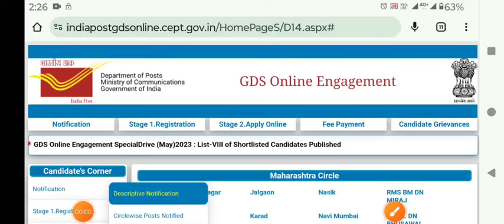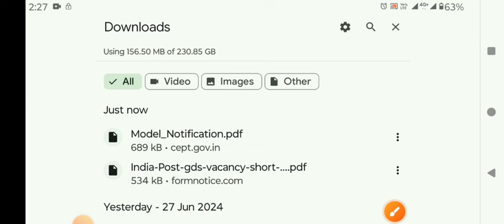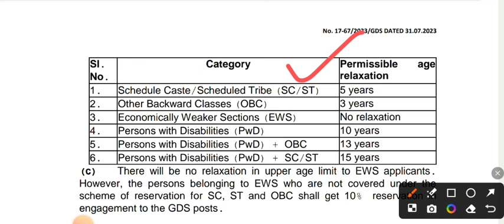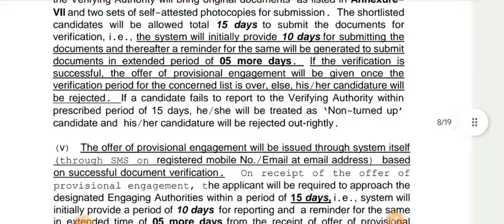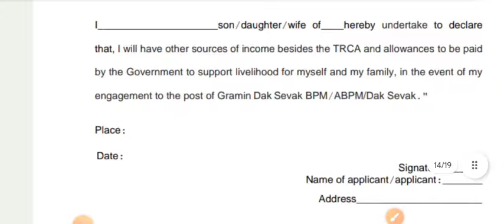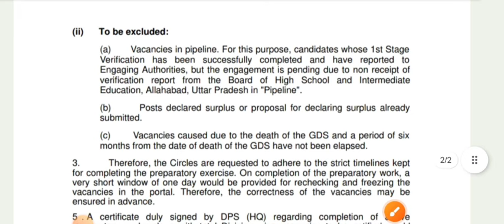GDS Vacancy 2024 GDS New Vacancy 2024 GDS New Recruitment 2024 Direct Selection GDS Vacancy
GDS Vacancy 2024 GDS New Vacancy 2024 GDS New Vacancy Update 2024 GDS Recruitment 2024 GDS New Vacancy GDS Recruitment Notification 2024 GDS Job profile update GDS Salary slip GDS New Vacancy kab aayegi
GDS Vacancy Update 2024
GDS New Recruitment 2024
GDS Vacancy kab aayegi 2024
GDS Salary slip
GDS Job profile
GDS ka kam kya hota hai
GDS New Bharti 2024
India Post office GDS Vacancy 2024
India Post office GDS New Vacancy 2024
India Post office GDS Vacancy Update
India Post office GDS Recruitment 2024
India Post office GDS Salary slip
India Post office GDS Vacancy kab aayegi
India Post office GDS New Bharti kab aayegi